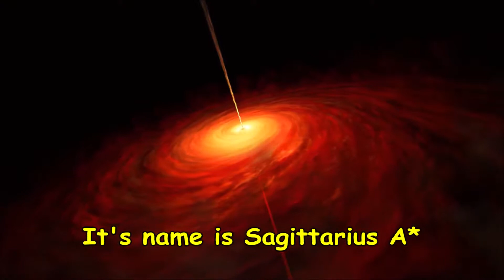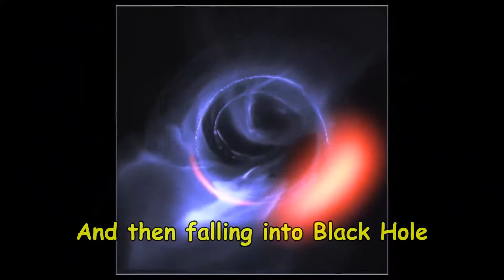Second Image of black holes is released!!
In this video you'll see the second image of blackhole taken by nasa.